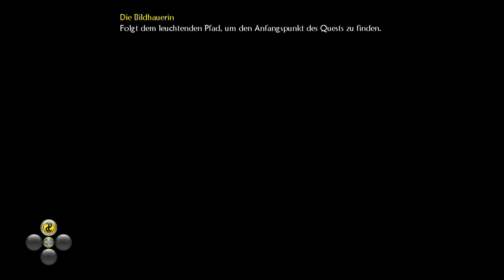FABLE 2 [HD+] #103 - Der bumsfidele Saufkopp-Ritter ★ Let's Play Fable 2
«FABLE 2»
Action-Rollenspiel von Lionhead Studios / Microsoft (2008).

«LET'S PLAY FABLE 2»
Kommentiertes Gameplay von Gronkh (2013).